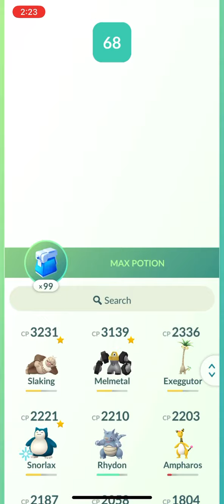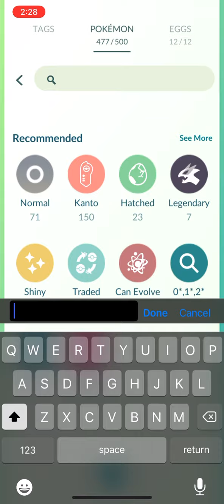Pokémon GO - Mega Gyarados Raid